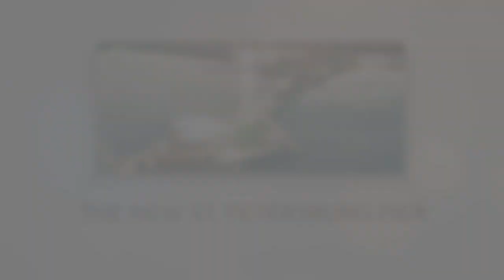The New St Petersburg Pier